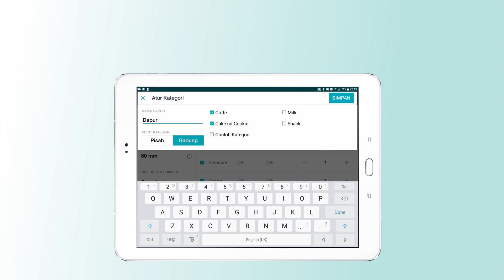Cara Mengatur/ Menambah Hardware Printer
Di video ini, Anda dapat mengetahui bagaimana cara mengatur perangkat tambahan, misalnya saja printer kasir Anda, agar terintegrasi dengan aplikasi majoo

Untuk dapat mengatur perangkat printer Anda, caranya mudah:
•Masuk ke aplikasi majoo yang telah dilakukan buka kasir
•Tap pada burger button (garis tiga) di pojok kiri atas layar
•Pilih Pengaturan
•Pilih Perangkat
•Tap tombol Tambah Hardware
•Pilih perangkat apa yang akan ditambahkan
•Pilih jenis koneksi yang akan digunakan perangkat yang terdiri dari beberapa pilhan yang dapat disesuaikan dengan jenis perangkat Anda
•Perangkat akan terdeteksi dan muncul di tampilan Tablet Anda,
•Tap tombol Simpan

Anda dapat mengatur perangkat Anda sendiri tanpa perlu bantuan seorang ahli karena Anda dapat menyelesaikannya dengan mudah dalam waktu yang singkat.